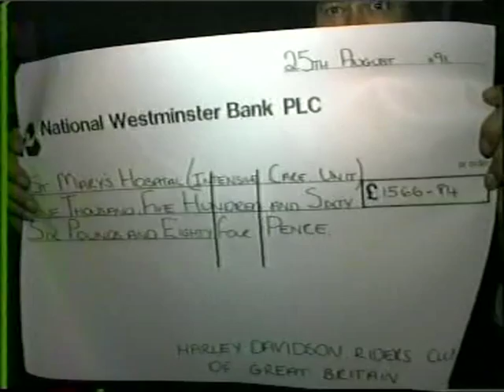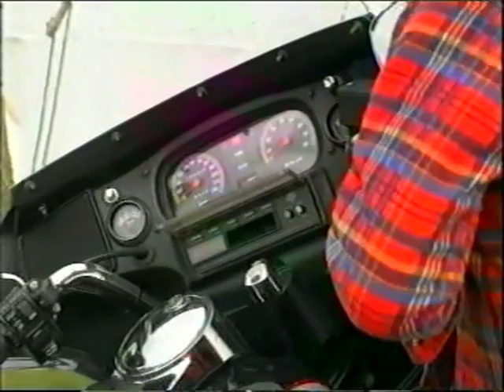H-DRCGB ,BAILDON 1991 part3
Mr John Hassall (via Mr Andy Kybert) kindly sent this video for club members to enjoy.
Copyrigt is with John Hassall and H-DRCGB...